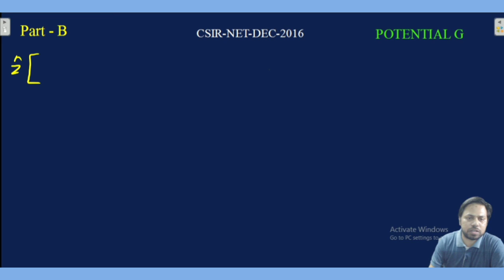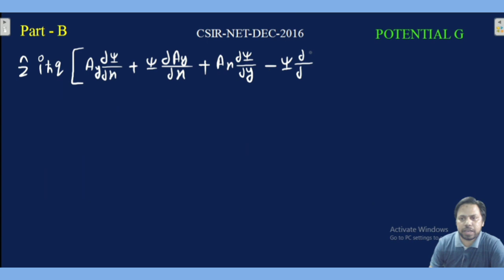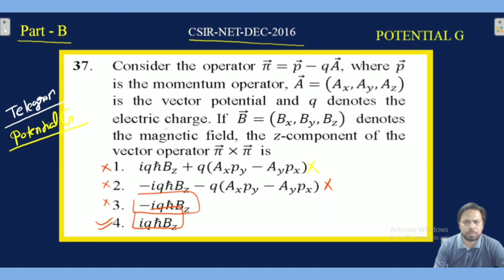DEC 2016 CSIR-NET | Part-B | Q.NO 37 | Quantum Mechanics| POTENTIAL G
In this video we will discuss about solution of CSIR Dec 2016.

Quantum Mechanics csir dec 2016
csir dec 2016
potentialg
potential g
quantum mechanics